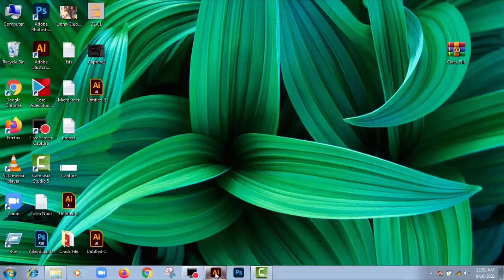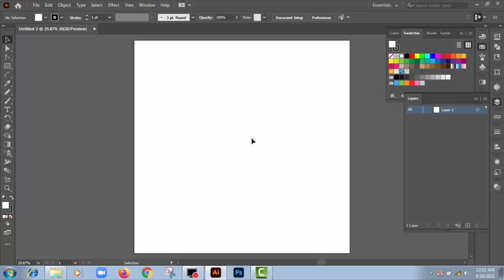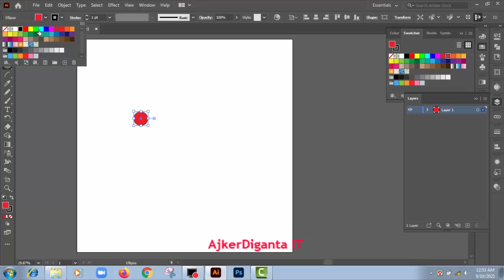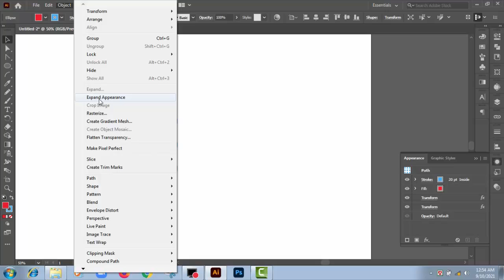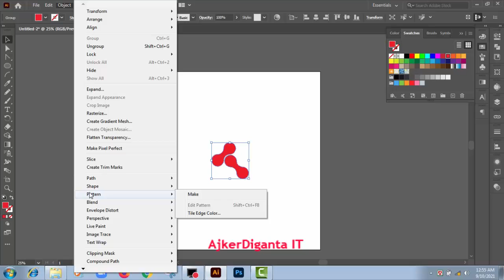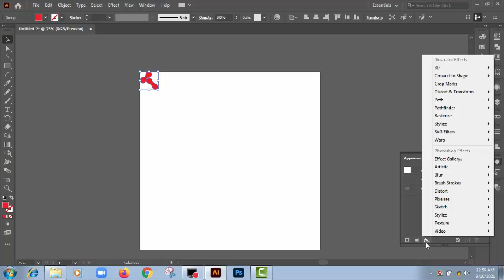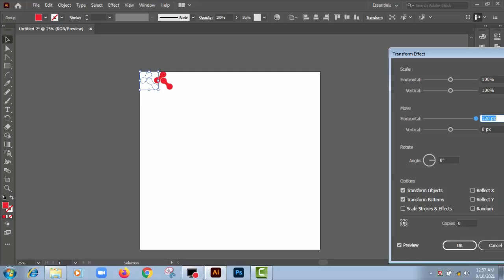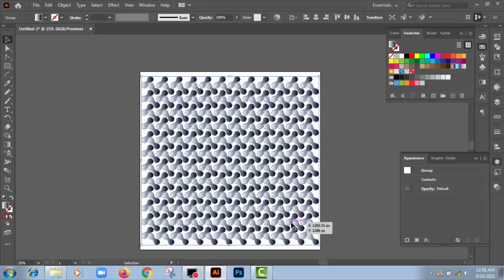Make The Metaballs Pattern---Adobe Illustrator---Bangla Tutorial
AjkerDiganta IT

This is a educational Channel, Adobe Photoshop Tutorial, Tutorial in Bangla.

AjkerDiganta IT